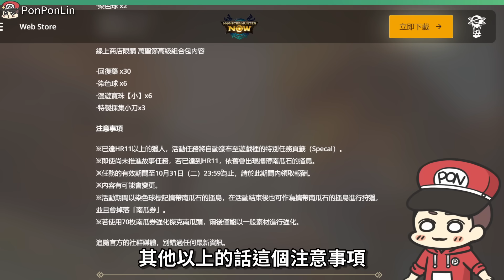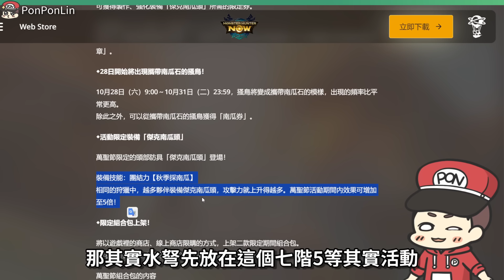🎃MHN | 萬聖節搔鳥即將登場🎉事前準備指南📜&輕弩槍(散彈水弩)💦攻略說明💥(附新手邀請碼)魔物獵人-Monster Hunter Now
0:00活動內容說明
1:58輕弩槍攻略搔鳥(散彈水弩)補充說明